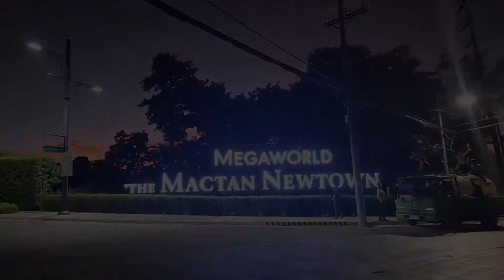Ang angas ng mga boses, mapapabilib ka talaga!